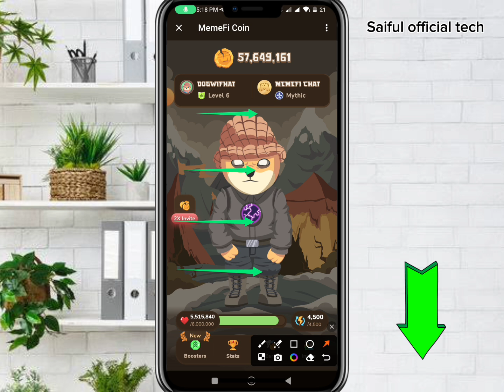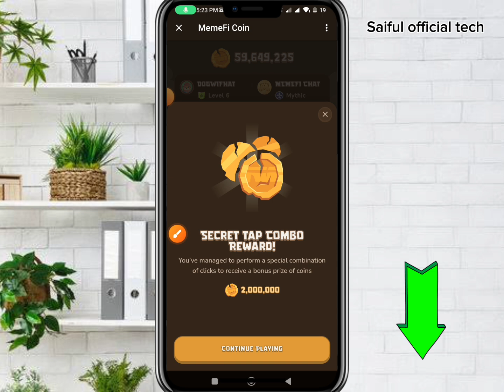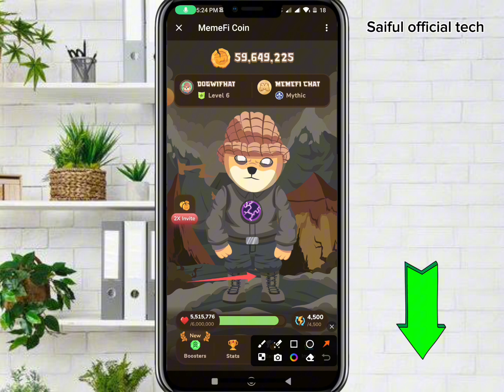Meme 01/07/24 Combo || কিভাবে ক্লেইম করবেন দেখুন ভিডিও || Saiful official tech